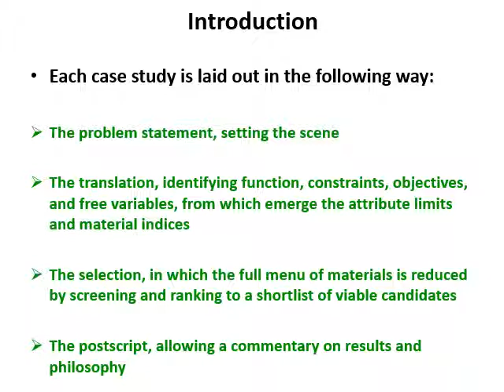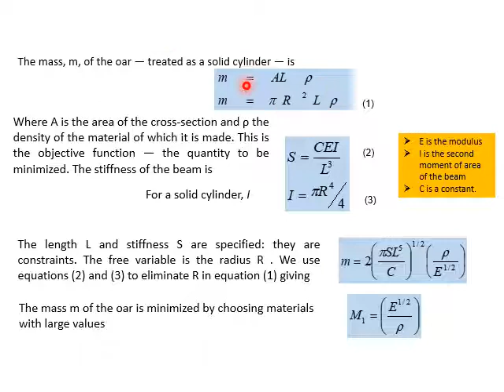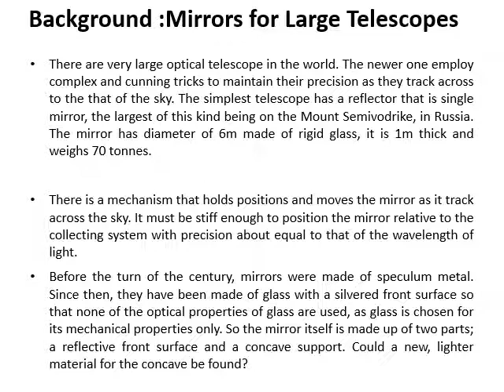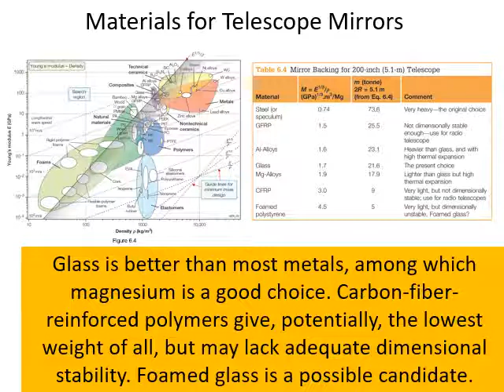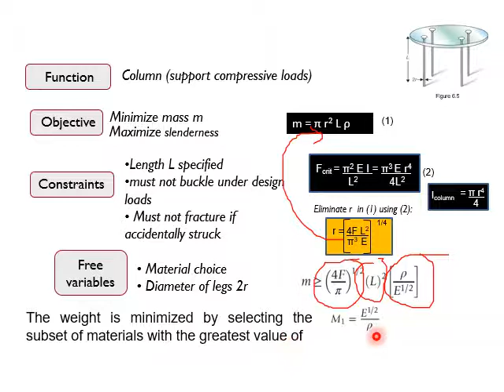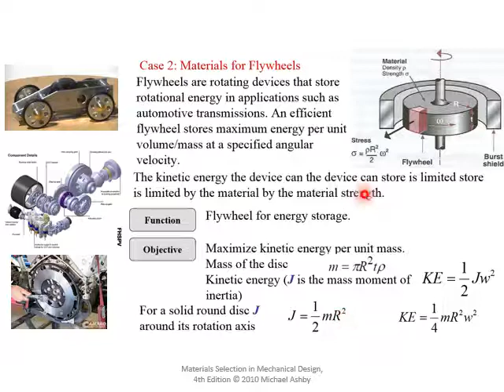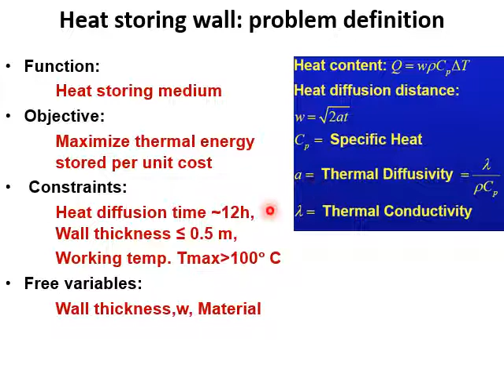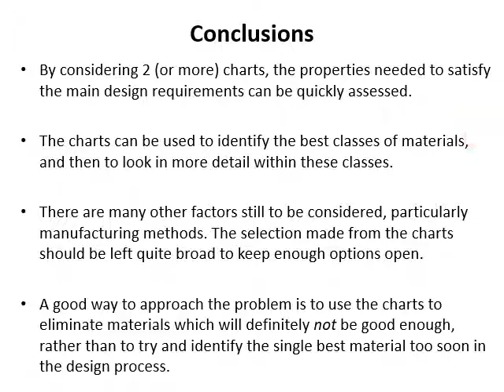09 BMFB 3323 Materials Selection Case Studies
Case study examples for material selection.